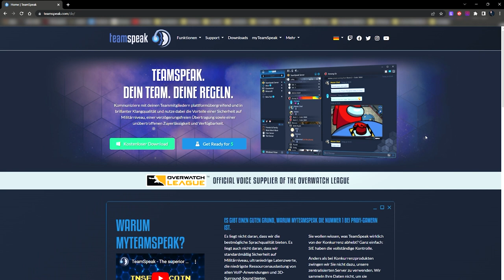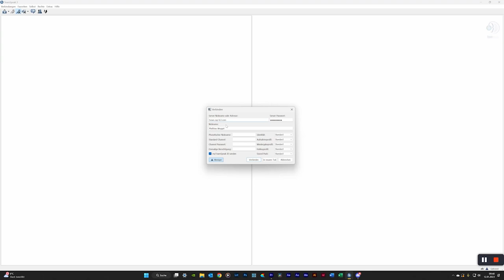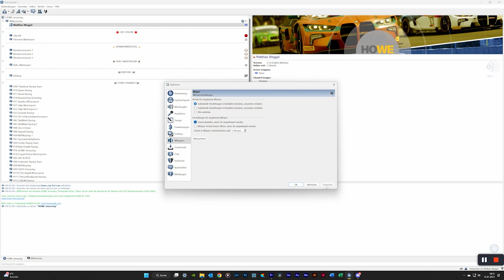HOWE simracing | HowTo - TeamSpeak | Tipps & Tricks für Rennen mit LIVE ReKo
Hier erfahrt ihr, wie ihr TeamSpeak bei HOWE simracing in Rennen mit LIVE ReKo (LIVE Rennkommission) nutzt und ihr bekommt noch ein paar Tipps & Trick mit an die Hand.

*** Racing Gloves ***